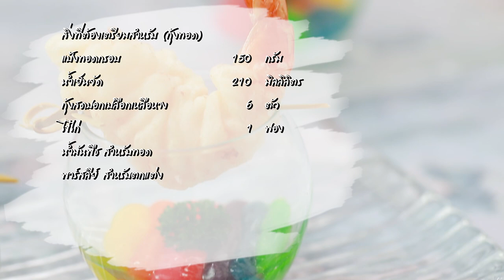กุ้งทอดน้ำสลัดเรนโบว์ สูตรเด็ด...ทำง่าย...สไตล์ "อ.ยิ่งศักดิ์"